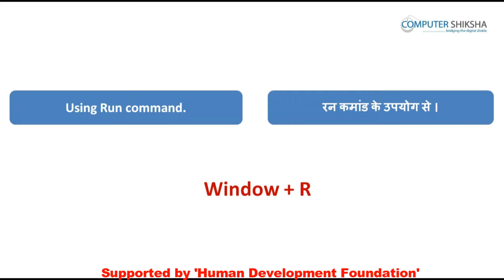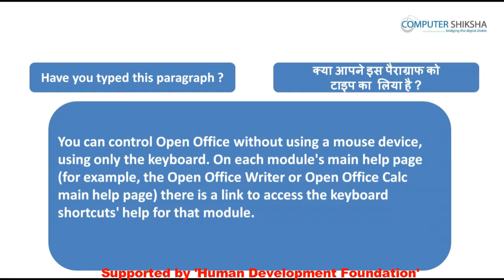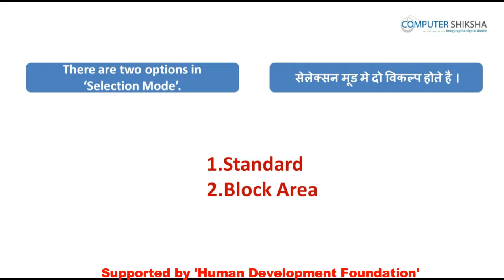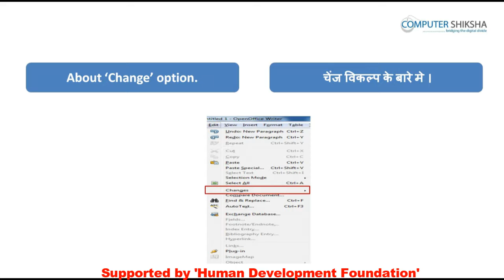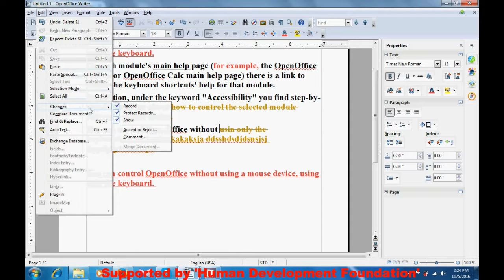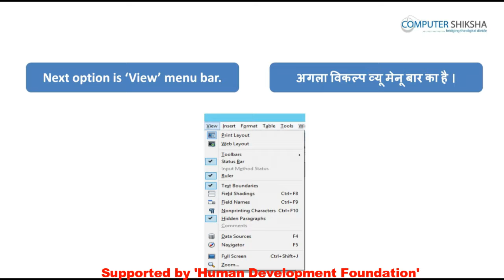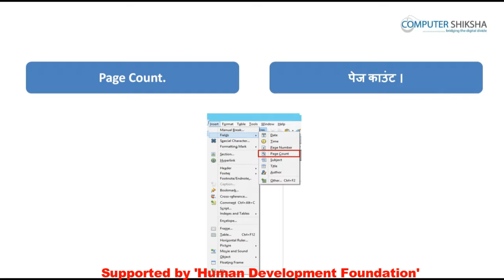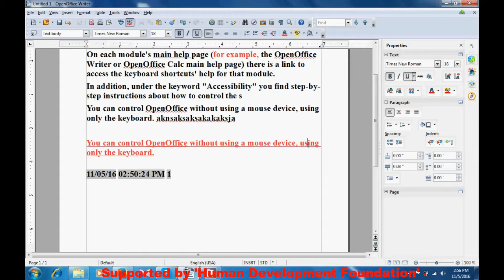क्लास 5 - ओपन ऑफ़िस - राइटर - ३(Open Office - Writer 3) कम्प्यूटर का उपयोग सीखें हिंदी में।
• What is Paste special?
• पेस्ट स्पेशल क्या होता है ?
• Types of selection mode.
• सिलेक्शन मूड के प्रकार।
• About block area and standard area.
• स्टैण्डर्ड और ब्लॉक एरिया के बारे में।
• Why we use ‘Auto text’?
• ऑटो टेक्स्ट का उपयोग क्यों करते हैं ?
• About ‘Change option’.
• चेंज विकल्प के बारे में।
• About ‘Field name.
• फील्ड नेम के बारे में।
• About Field shading.
• फील्ड शेडिंग के बारे में।
• Why we use Navigator?
• नेविगेटर का उपयोग क्यों करते हैं ?